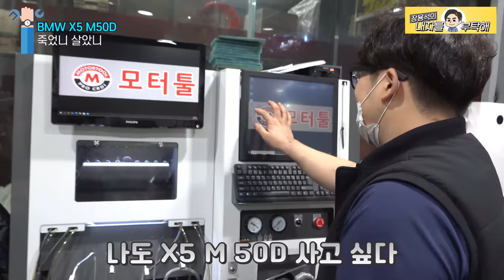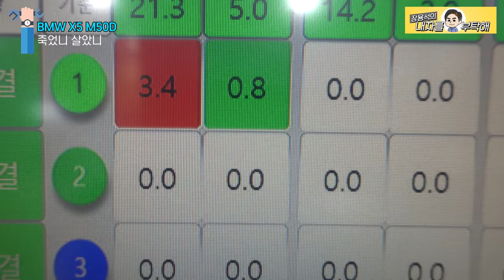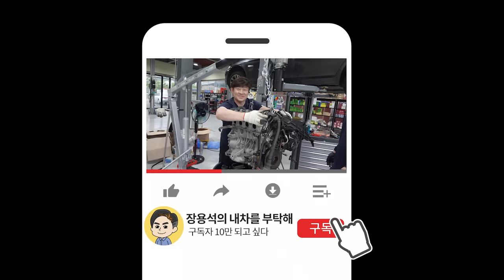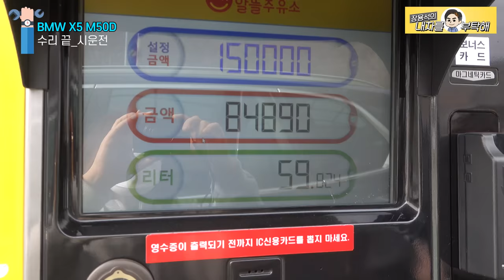안 보면 손해🤐주유할 때 이렇게만 따라하세요‼️요단강 건널뻔한 새 차 살리기😎BMW X5 M50D Mixed fuel 수입차정비 혼유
꼭 보시고 애마가 배탈🤢 나지 않도록 주의하세요!!🤗

누구나 가능성 있는 순간의 실수입니다.
🤙차주분을 향한 부정적 댓글은 NO ✋

1번 하남점 (카닥터모터스)  경기 하남시 샘재로 107-1
2번 남양주점   경기 남양주시 오남읍 양지로 77 가동 101호
3번 광주점(기계 고치는아저씨)  광주 북구 연양로95번길 9 1층
4번 부산점(케이티모터스) 부산광역시 기장군 정관읍 예림1로 6
5번 동탄신도시점(오토리페어) 경기도 화성시 효행로 1156번길 9 (병점동)